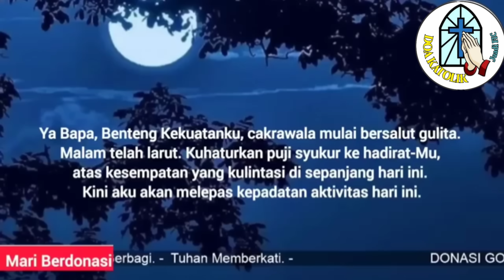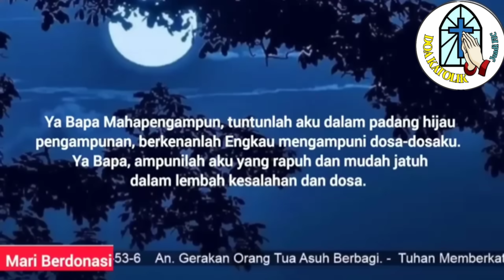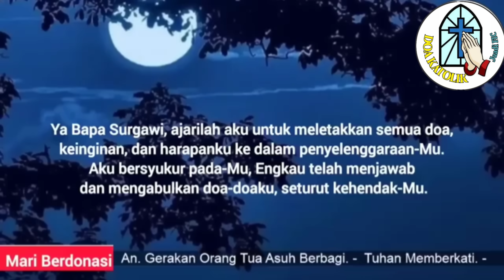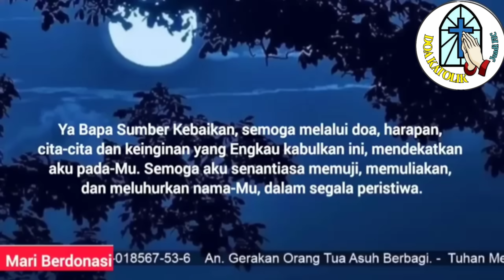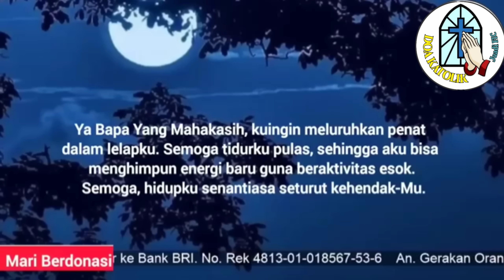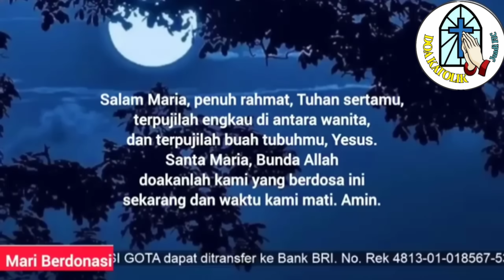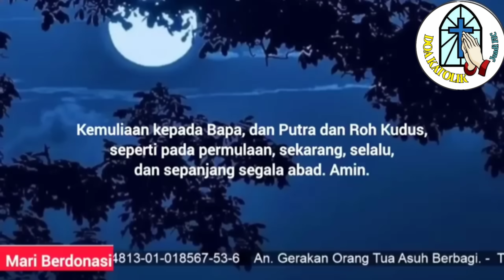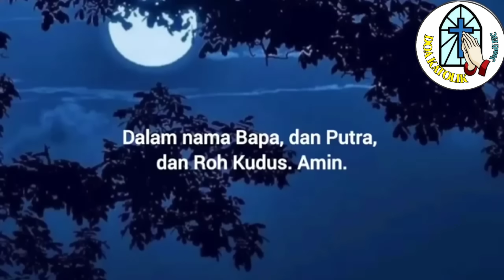Doa Malam 📲 Aku Bersyukur Engkau Mengabulkan Doaku, Melancarkan Mewujudkan Rencana, Harapan Hidupku🛜